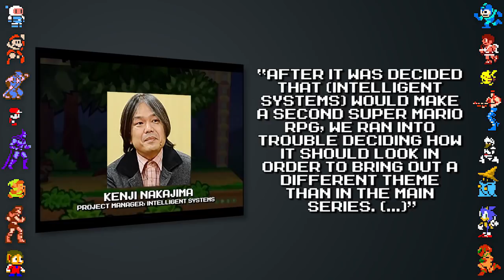Paper Mario (N64) - Did You Know Gaming? Feat. Stryder7x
In this video, Did You Know Gaming takes a look at some facts, secrets and Easter eggs from Paper Mario for the Nintendo 64 (N64).